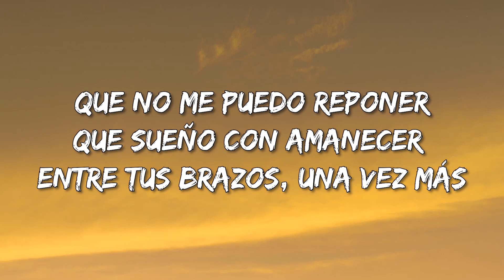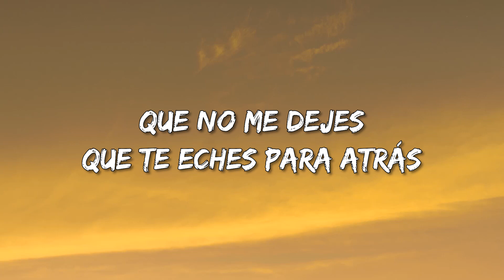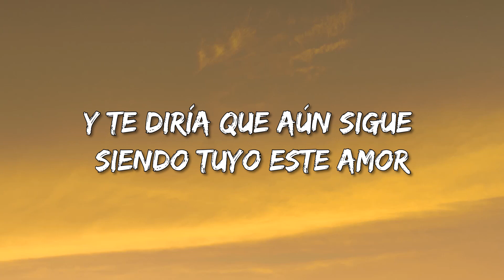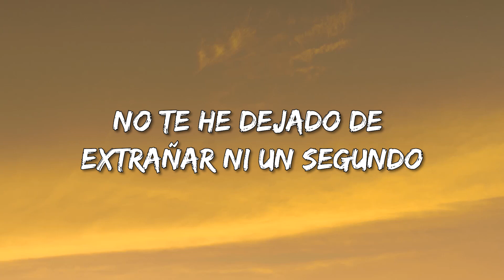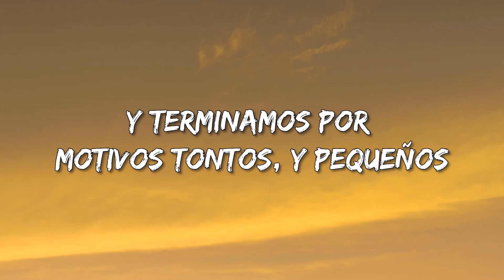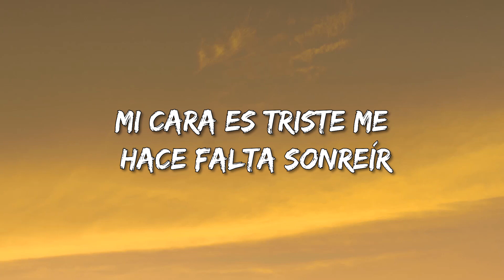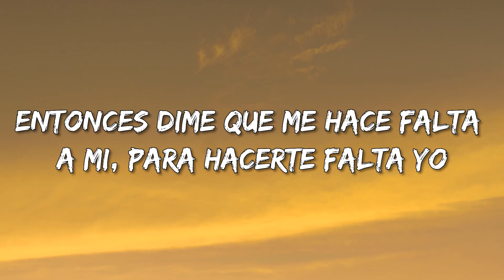La Adictiva - Si Te Mirara (Lyrics)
Si Te Mirara Lyrics:

Si te mirara, te diría que te amo
Que no me puedo reponer
Que sueño con amanecer entre tus brazos, una vez más
Que no me dejes
Que te eches para atrás
Si te mirara dejaría el orgullo
Y te diría que aún sigue siendo tuyo este amor
Te necesito para dar la vuelta al mundo
No te he dejado de extrañar ni un segundo
Si te mirara te abrazara súper fuerte
Te pediría otra oportunidad
Solo cumplimos la mitad de nuestros sueños
Y terminamos por motivos tontos, y pequeños
Nos faltan muchas otras cosas por vivir
Mi cara es triste me hace falta sonreír
Y para sonreír me haces falta tu
Entonces dime que me hace falta a mi, para hacerte falta yo
La Adictiva
Entonces dime qué me hace falta a mi, para hacerte falta yo
Si te mirara me pondría de rodillas
Y te enseñara cómo tengo el corazón
Te cantaría la canción que definía nuestra hermosa relación
Si te mirara te pediría perdón